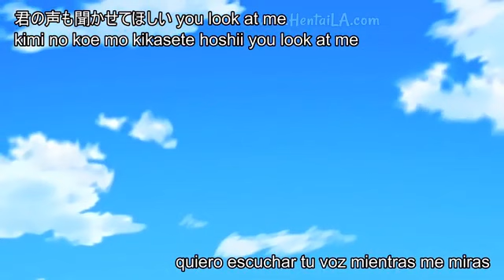Lovely Heart 2_[Sub español]